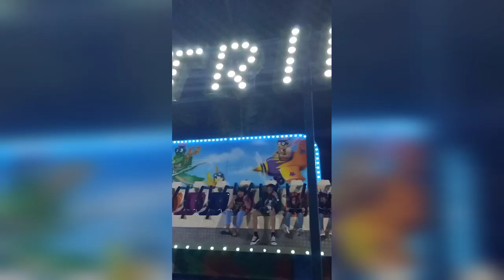Quincey's vlog "Rides in seaside by the bay moa"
Quincey tried to ride in 3 extreme rides for kids in seaside moa

➡️ Bunjee Fun (Bunjee Jumping)
➡️ World Trip
➡️ Lolly swing